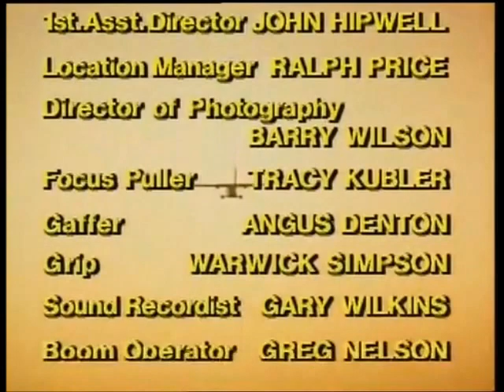The Flying Doctors intro and outro - Season 1 (1986)